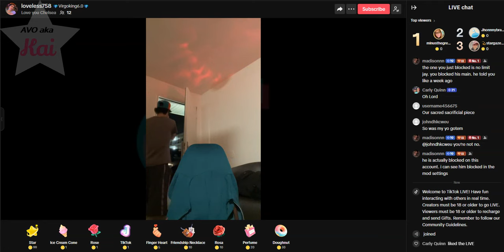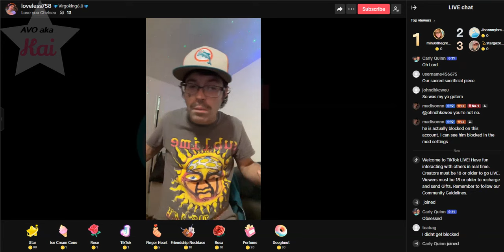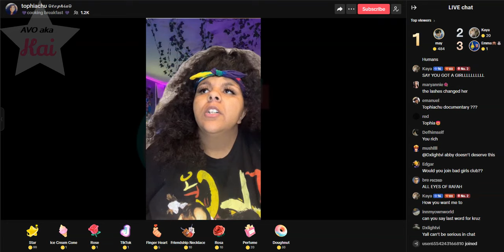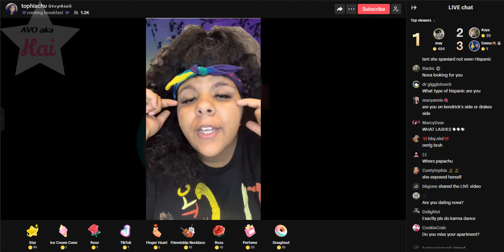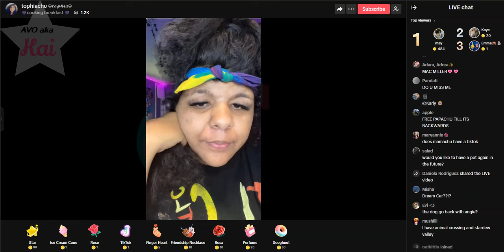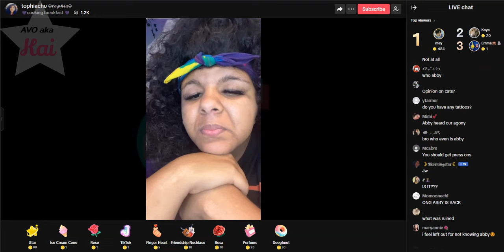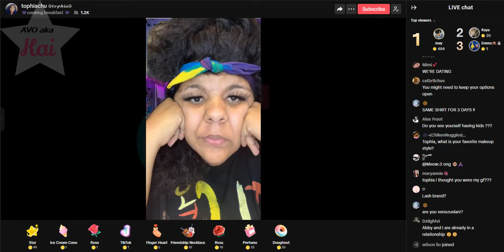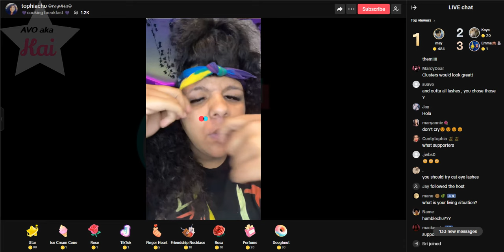Tophia 05-07-24_02.23AM I fell back asleep